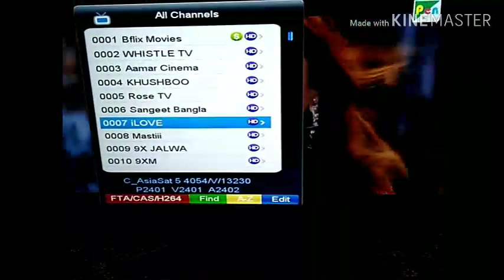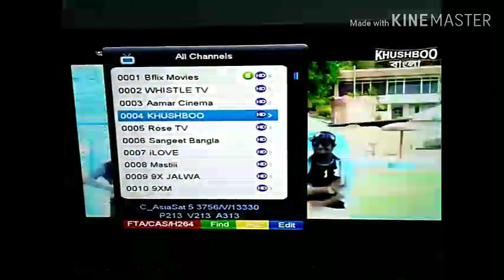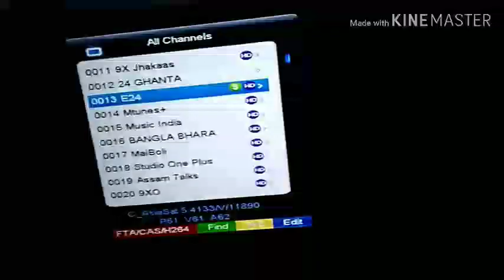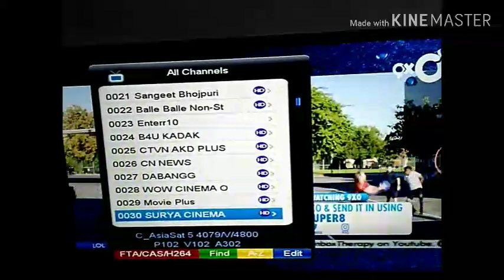জনপ্রিয় কিছু চ্যানেল কিভাবে ফ্রিতে দেখবেন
Bifilix Move, Amar Cinema,E24,Rose TV, 9xm,Sangit Bangla, Khusbo TV, I Love U, 9x Jawla,24 Ganta,Asam Talks,Music India